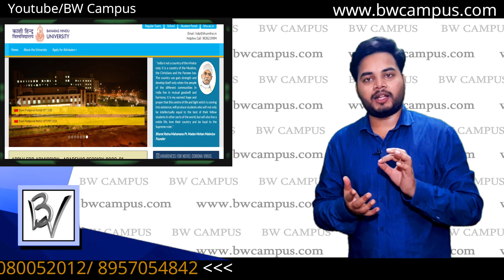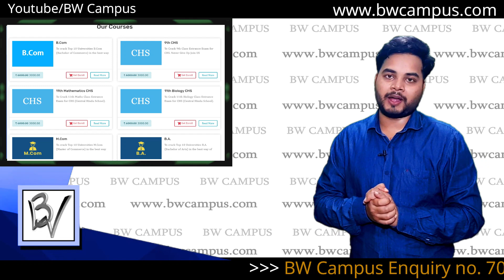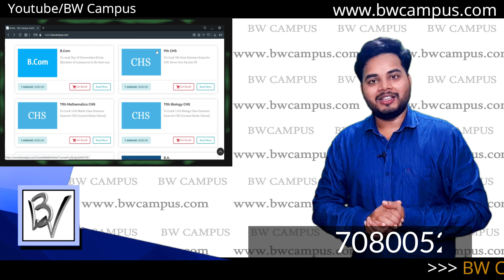CHS का Exam अब कब होगा? Exam Postpone full information CHS Entrance Exam 2020 by Rajan Sir BW Campus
In this video Rajan sir is explaining about current entrance exam
situation and also explain what would you do in this situation.

BW Campus सभी प्रवेश परीक्षाओं की तैयारी कराती है चाहें वो कोई भी
UGs, PGs या SETs Course हों।
अभी तक पिछले चार वर्षों में करीब 1000+ बच्चों ने अपने सपनों को साकार किया है और अपनी मनचाही यूनिवर्सिटी और कॉलेज में पढ़ाई कर रहे हैं, अब आपकी बारी है भीड़ से निकलकर अपनी पहचान बनाने की ।
BW Campus से जुड़कर आप अपनी काबिलियत को और निखार सकते हैं साथ ही अपने आप का मूल्यांकन भी कर सकते हैं, सबसे अच्छी बात ये है कि आप यहां 24×7 हमसे जुड़े रह सकते हैं और पढ़ाई में आ रही अपनी बाधा का समाधान तत्काल पा सकते हैं।

 Our Courses:-

Official Links:-

# Delhi University
# Allahabad  University
# Lucknow University